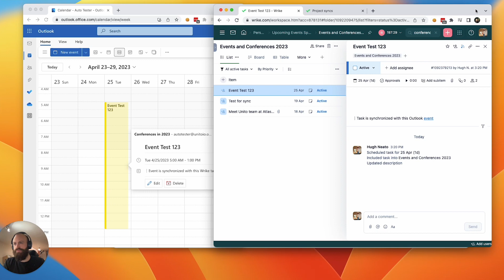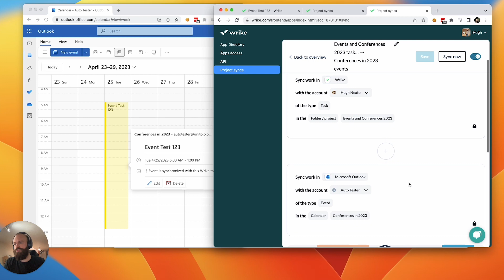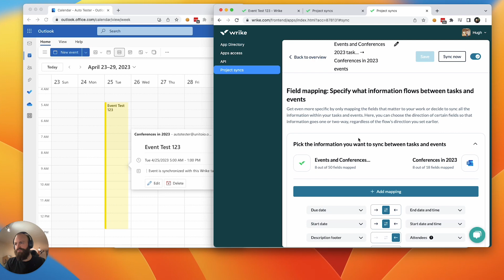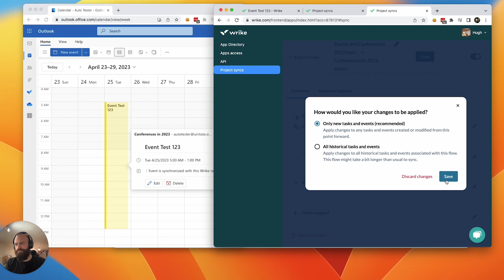How to Easily Export Wrike Tasks to Outlook Calendar and Back with A 2-Way Sync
Here's a quick overview of an automated workflow between Wrike and Microsoft Outlook that syncs tasks and calendar events in real-time with automated 2-way updates. Wrike users can create their own no-code 2-way integration directly in Wrike with Project Syncs (found under “apps & integrations” in Wrike).

🚀 With this integration in place, Unito will create new Wrike tasks based on Outlook calendar events, or add events to your calendar based on Wrike activity. Best of all? Your tasks and events will update automatically in real-time whenever changes are made in Outlook or Wrike.

📌 Follow along with our step-by-step guide to set up this integration yourself🌟

Integrating Wrike and Outlook Calendar with Unito enables teams to benefit from enhanced collaboration and visibility. ⚡

Unito's two-way sync functionality lets you manage tasks more effectively, sync key dates to your Outlook calendar, and keep everyone up to date in real time.

In addition, integrating Wrike with Outlook Calendar allows all team members access to a unified view of events, so it’s easier to plan projects and meet deadlines. Managers can take advantage of the holistic view of their resources to better focus their efforts on what really matters - getting things done.

🚀The synchronization provided by Unito eliminates the hassle and worry of juggling different tools while providing greater flexibility for teams who need to work in vastly different environments. With this powerful combination of productivity tools working together seamlessly, teams are sure to unlock their full potential!